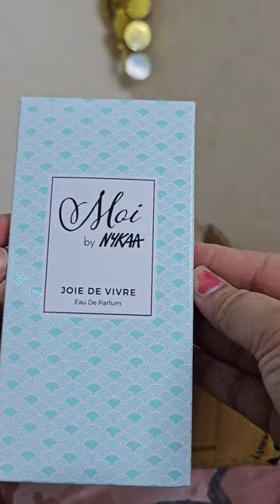Makeup Haul Nykaa hot pink sale makeup under 500 | Kaur Tips